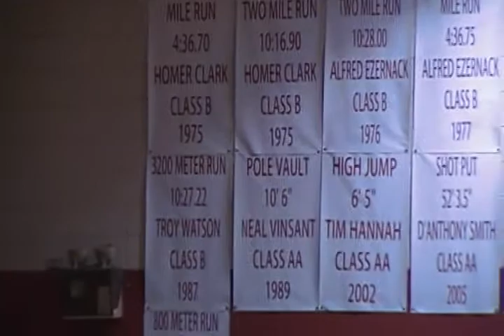Home coming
2010 Pickering Homecoming.